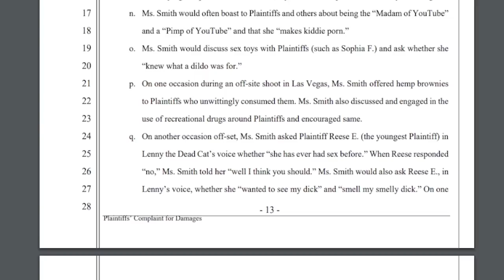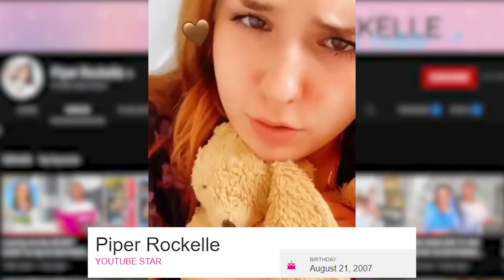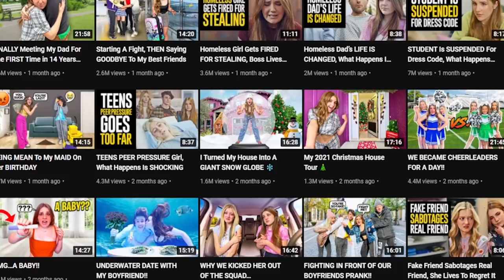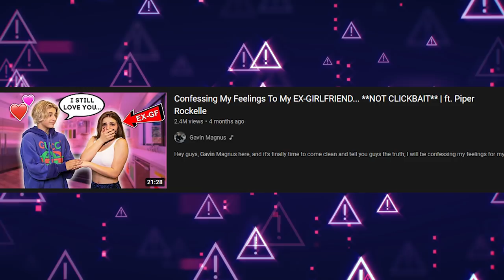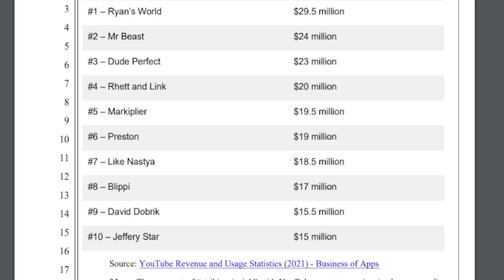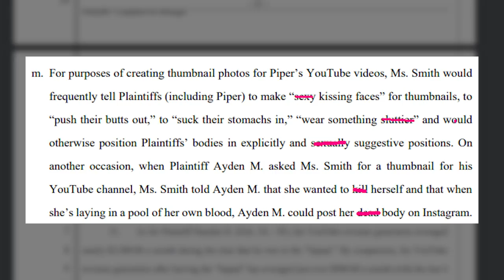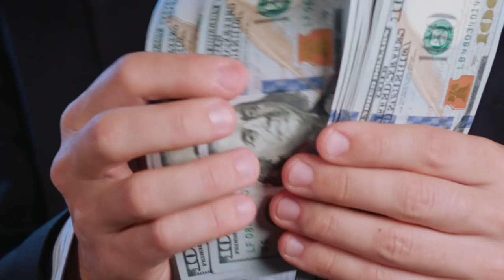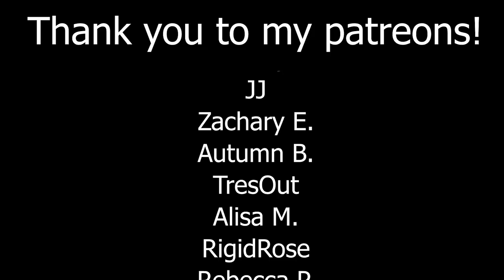This mother is worse than family vloggers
Tiffany Rockelle Smith, the mother of famous YouTube star Piper Rockelle, is worse than family vloggers. Piper's mother is under fire after a lawsuit has been filed against her and her boyfriend Hunter by ex members of the Piper's Squad. The content on Piper Rockelle's channel is worse than family vloggers taking advantage of their kids. I do not believe Piper herself is at fault for this, rather the adults in her life.

Chapters
0:00 - Intro
2:17 - Piper Rockelle
5:05 - Thumbnails and video patterns
9:05 - A parent comes forward
11:03 - Tiffany Smith + Lawsuit
17:22 - Concequences begin
20:18 - Final thoughts